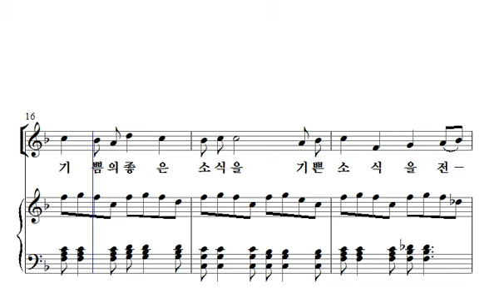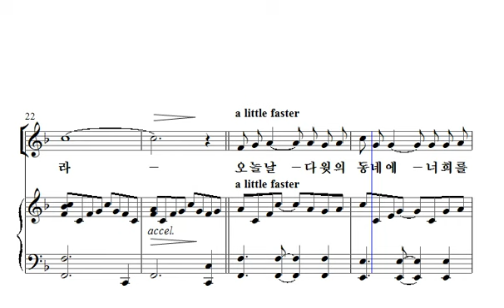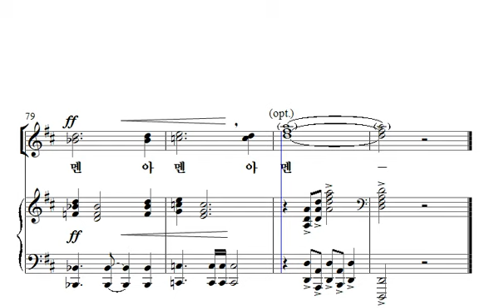22. 기쁨의 좋은 소식 (Good News of Joy) - 소프라노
눅 2;8-14, 임연진 작곡